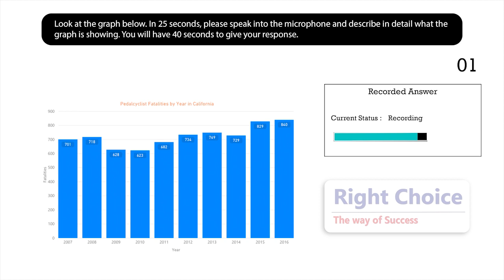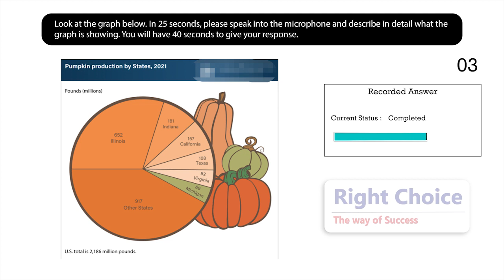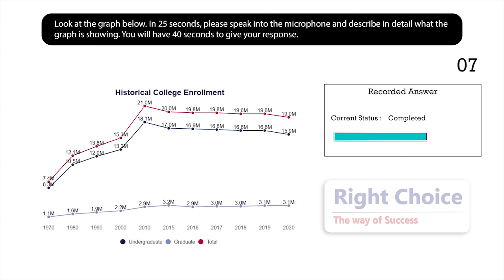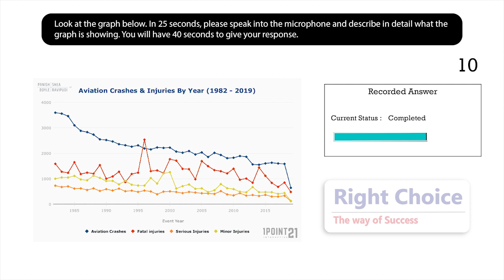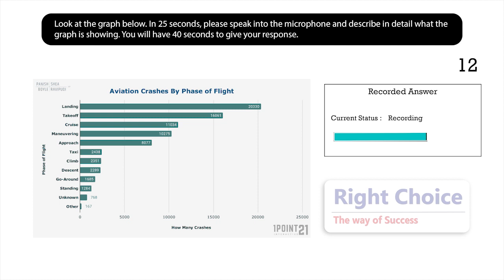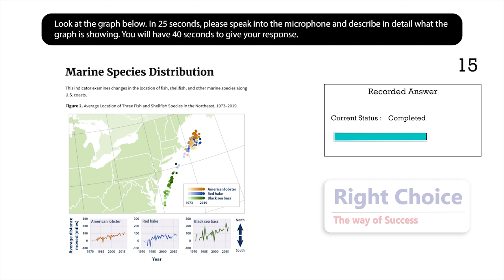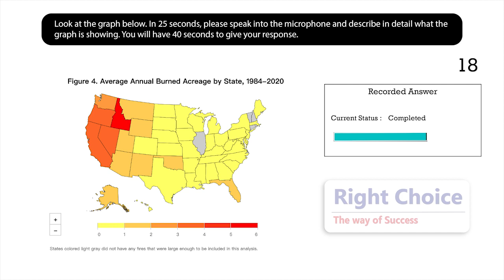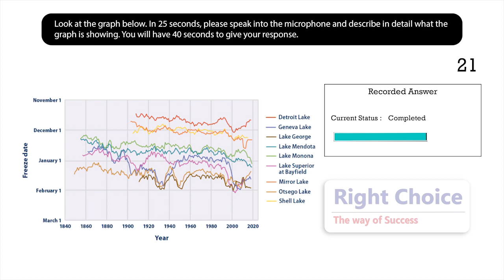PTE Describe Image | March Prediction 2023 - Most Repeated | RIGHT CHOICE PTE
These are the most expected Describe Image questions for your PTE Exam in March 2023.
With the help of our exam-oriented content thousands of students have achieved their dream score.

Don’t forget to practice these questions -

Services we provide :
-  Study Visa
-  PTE | IELTS Coaching
-  Spoken English

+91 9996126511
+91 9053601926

📍Our Main Office :
     Near Harton Center, Jind Road, Karnal Chowk, Kaithal, Haryana, India